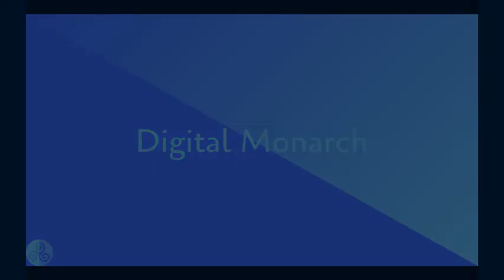Song: Digital Monarch